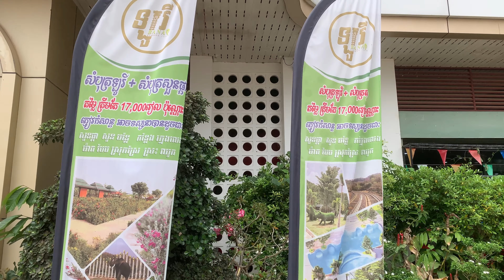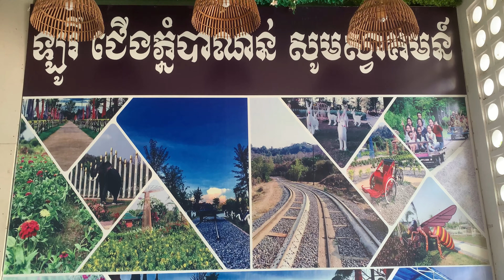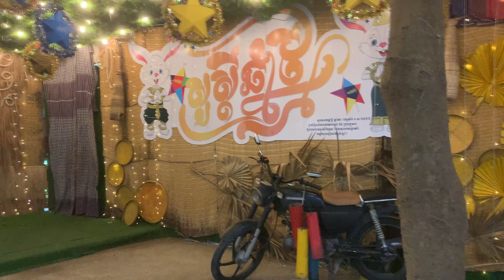[4K] Amazing Battambang City ឡូរីជើងភ្នំបាណន់ ខេត្តបាត់ដំបង Banon Bamboo Train || Banon Mountain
Today I want to share you a video of ឡូរីជើងភ្នំបាណន់ ខេត្តបាត់ដំបង Banon Bamboo Train || Banon Mountain Battambang Province. Forming Rail Lorry cambodia battambang travel, Taking a trip with family to Battambang City Water Festival,

Hope you enjoy watching, and let’s keep sharing good vibes and positivity to everyone!